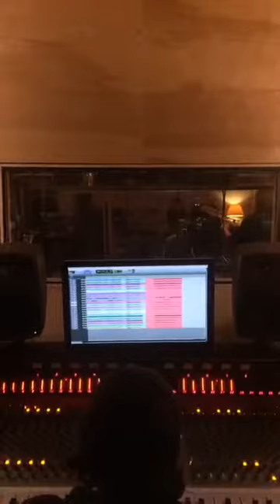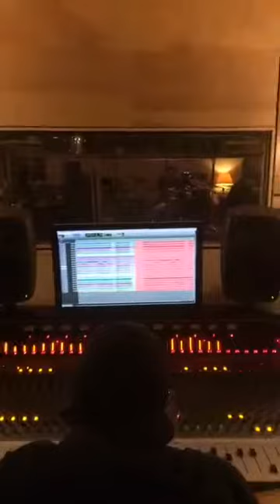AUTO PILOT Decoys studio control room Facebook Livestream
Originally live streamed on Facebook February 16, 2017